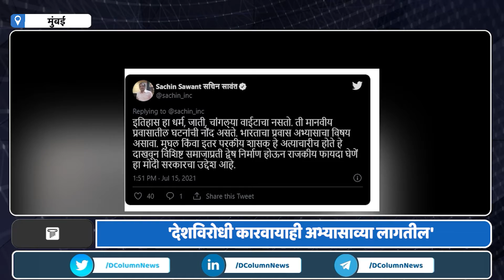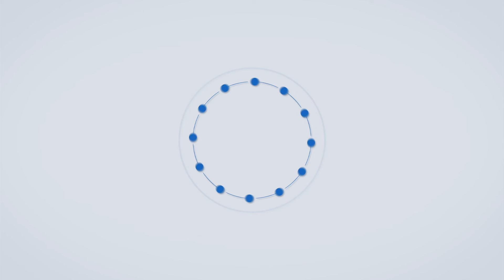Sachin Sawant on UGC : काँग्रेस प्रवक्ते सचिन सावंत यांंनी UGC च्या निर्णयावरून मोदी सरकारवर टीका.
UGC अर्थात विद्यापीठ अनुदान आयोगाने इतिहासाच्या पदवीपूर्वी अभ्यासक्रमातून भारतावर आक्रमण करणाऱ्या मुघलांचा इतिहासच वगळण्याचा निर्णय घेतला. या निर्णयावर राजकीय, सामाजिक, शैक्षणिक अशा सर्वच घटकांकडून संमिश्र प्रतिक्रिया उमटत असताना विरोधकांनी मात्र या निर्णयावरून मोदी सरकारवर परखड टीका केली आहे. काँग्रेसनं या निर्णयाचा खरपूस शब्दांमध्ये समाचार घेतला असून “अत्याचाराचीच नोंद घ्यायची असेल तर मनुवादातून बहुजनांवर झालेले हजारो वर्षांचे अत्याचार सर्वात भयानक म्हणावे लागतील”, अशा शब्दांत काँग्रेस प्रवक्ते सचिन सावंत यांनी आक्षेप घेतला आहे. आपल्या ट्वीटर अकाउंटवरून त्यांनी यासंदर्भात ट्वीट केले आहेत.